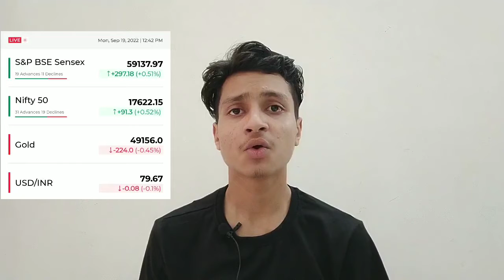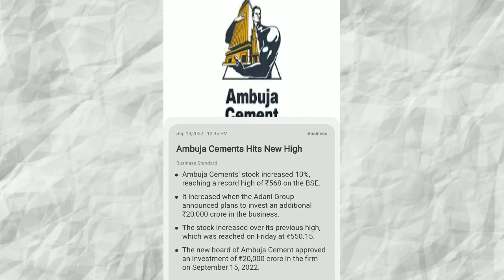Adani ambuja news, Oyo IPO soon, sensex Nifty recovery | businessnews 19/09/2022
00:00 Introduction & Channel intro
00:12 Benchmark
00:33 Govt. Gives incentives to farmers
00:59 Adani invest additional 20,000 cr. In ambuja cement
01:21 OYO IPO coming soon and ebitda declared
01:46 India invest crude oil from Russia in heavy amount
02:16 India's direct tax collection increase by 30%

__________Subscribe________________________